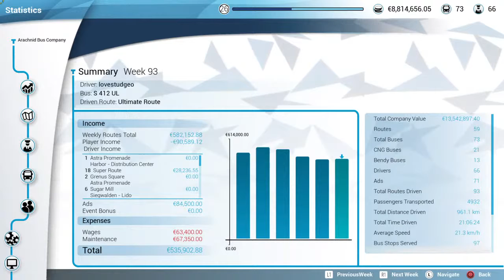Bus Simulator-PS4 Arachnid Bus Company Day 15 ultimate Route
A Route covering every stop from base game and dlc map